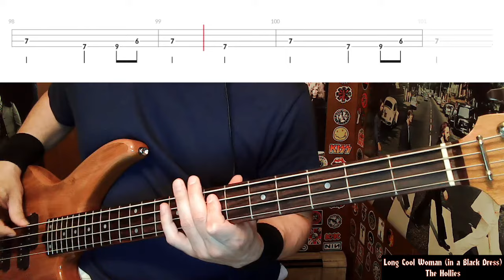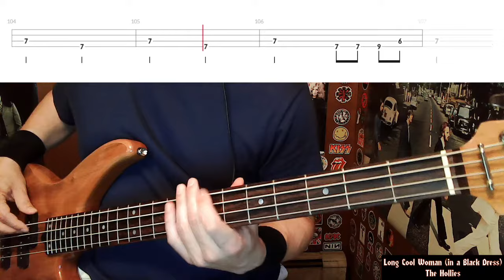Long Cool Woman (in a Black Dress) by The Hollies - Bass Cover with Tabs Play-Along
Bass Cover with Tabs play-along of "Long Cool Woman (in a Black Dress)" by "The Hollies".